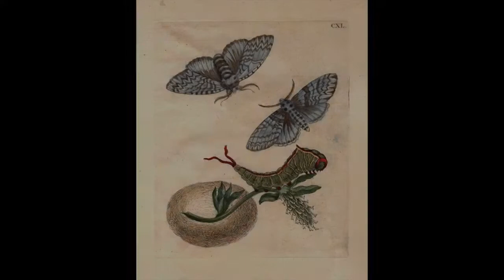Donne eccezionali in tempi (extra)ordinari. Elisa Casseri racconta Maria Sibylla Merian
Terzo racconto del ciclo Donne eccezionali in tempi (extra)ordinari. Elisa Casseri, scrittrice e drammaturga, racconta Maria Sibylla Merian,  (Francoforte sul Meno, 1647 – Amsterdam, 1717) naturalista e pittrice tedesca.

L'intero ciclo è stato inventato dalla libreria Tuba in collaborazione con Giulia Caminito.